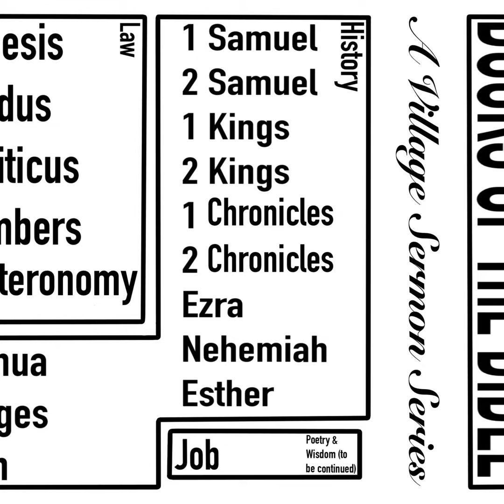Books of the Bible: 1 & 2 Chronicles (PM)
Never read Leviticus? Curious about what is actually in Deuteronomy? Job too much for you to handle? And what is the urim and thummim anyway???

The Village Church's sermon podcast is a weekly source of inspiration and guidance for the community. Authenticity is at the forefront of each episode, with Pastors Eric, Mark, Susan, and Michael delivering sermons that are grounded in truth and filled with personal stories and real-life examples. The goal of the podcast is to make spiritual growth accessible to all, regardless of background or belief system.

Each week, the pastors explain different aspects of the Christian faith, exploring topics such as the disciplines of prayer, fasting, and giving, as well as more practical subjects like relationships, finances, and personal growth. They bring creativity to their teachings, making complex concepts easy to understand and inspiring listeners to live out their faith in new and meaningful ways.

Whether you're a long-time member of the Village Church or just starting your spiritual journey, this podcast is a valuable resource for anyone seeking to grow in their faith. Join Pastors Eric, Mark, Susan, and Michael each week for a dose of truth, encouragement, and wisdom that will help you build a deeper relationship with God and live out your faith with authenticity and purpose.